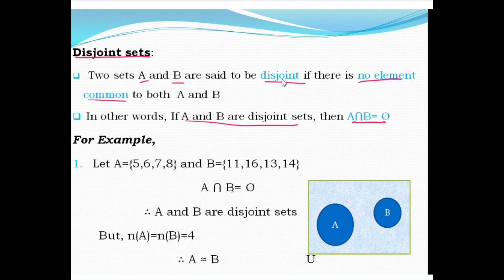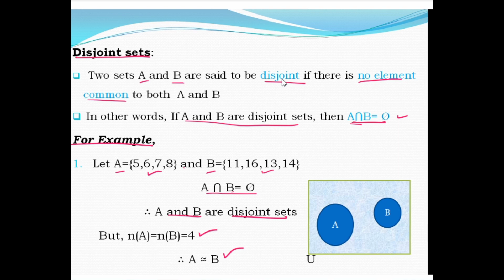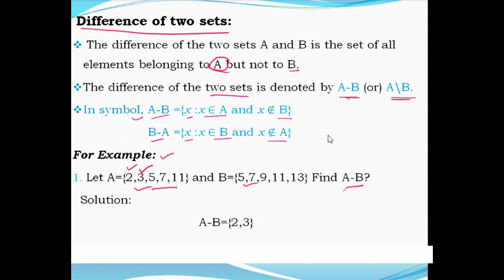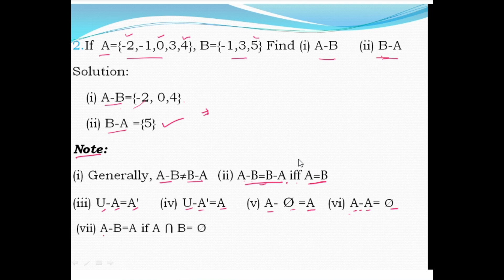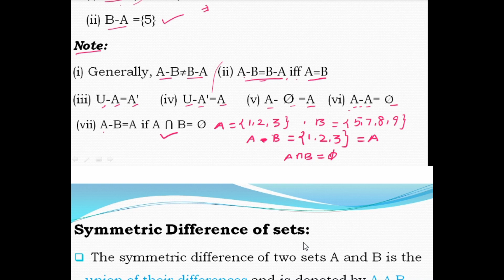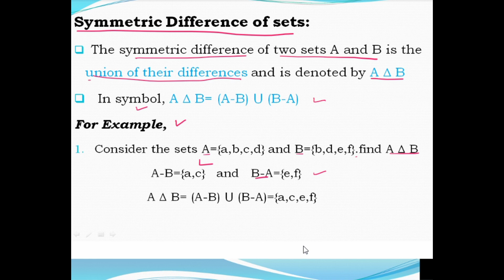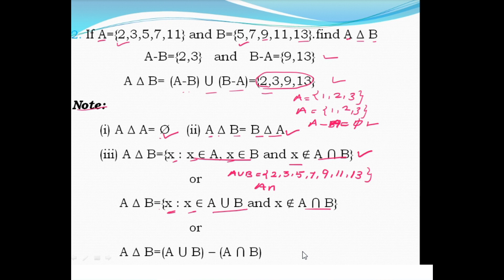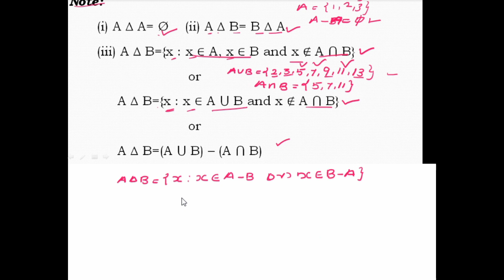Unit-2 Real Analysis Basic Video-6 in Tamil | SET Operations Part-2 | Sugi Maths | PG TRB Maths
This video Help you to know Set Operations for Competetive Exams. PG TRB Exams

Sugi Maths | PG TRB Maths
Best Coaching